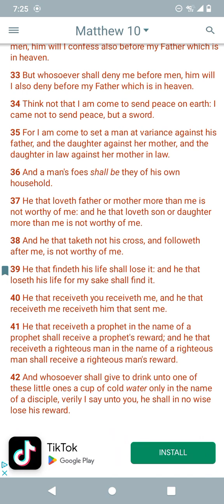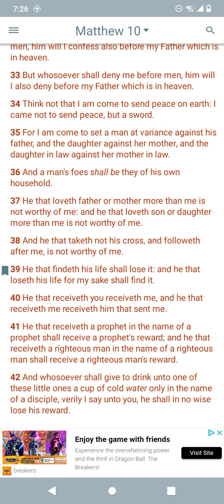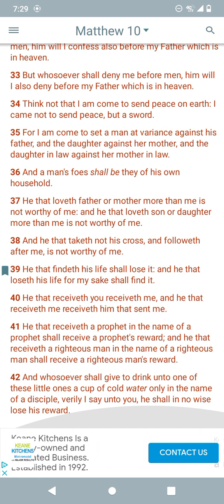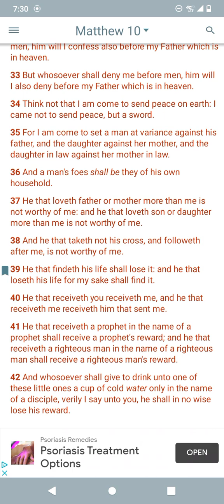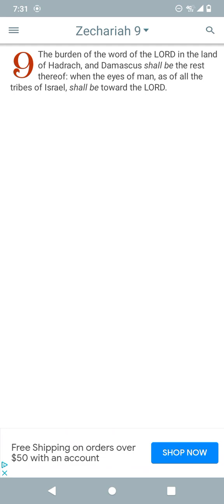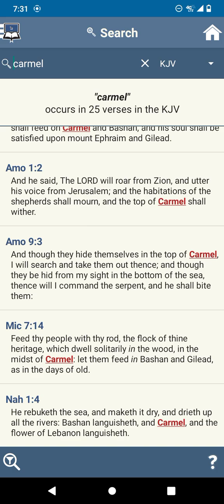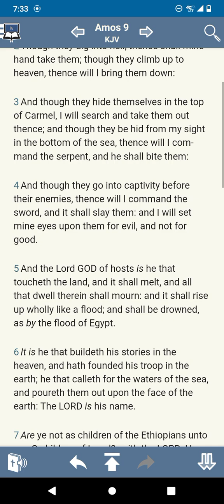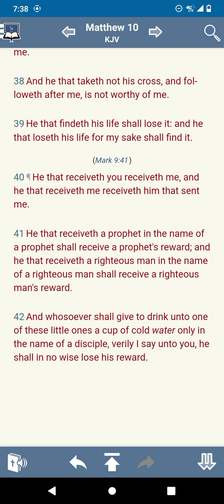The Only Thing That Matters Is You Being In This Truth !